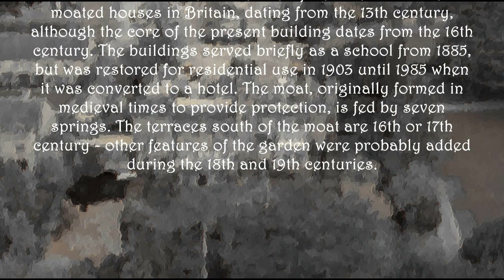New Hall Manor, Sutton Coalfield, West Midlands